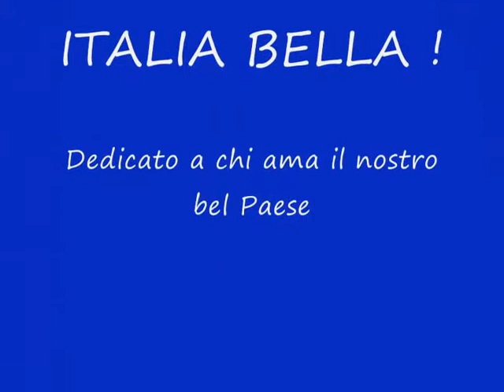Italia bella !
Questa e' la NOSTRA Italia.  Cosa e' rimasto di tutte queste bellezze ?